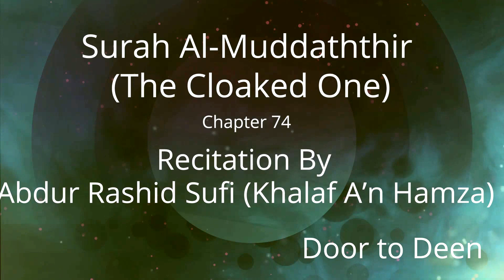Surah Al-Muddaththir (The Cloaked One) Abdur Rashid Sufi (Khalaf A'n Hamza) Quran Recitation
Beautiful Quran Recitation of Surah Al-Muddaththir (The Cloaked One) by Abdur Rashid Sufi (Khalaf A'n Hamza)